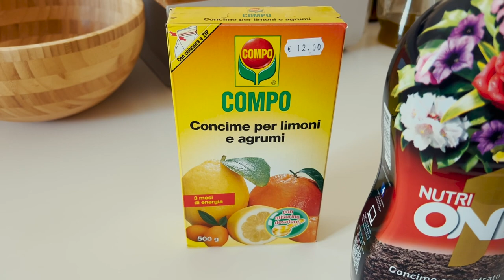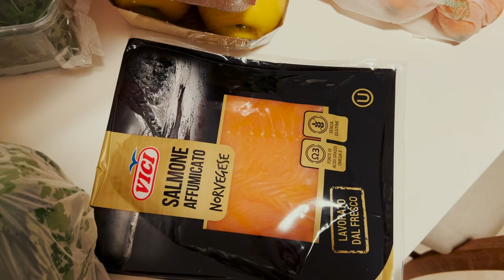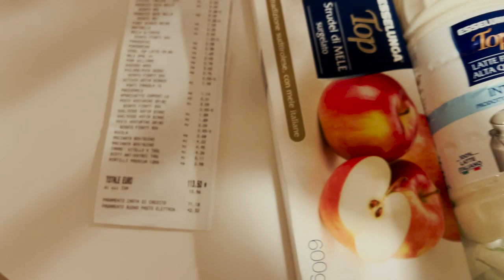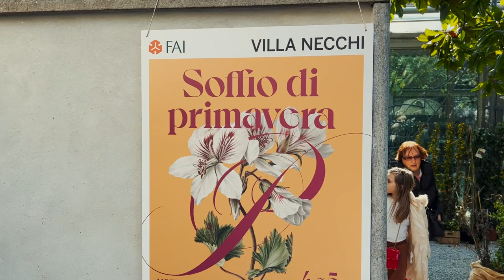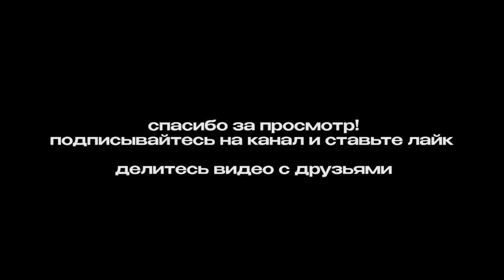НАВОЖУ УЮТ И ПОРЯДОК, ПЕРЕСТАВЛЯЮ МЕБЕЛЬ, УХАЖИВАЮ ЗА РАСТЕНИЯМИ И ДЕЛАЮ ПОКУПКИ ДЛЯ ДОМА В ИТАЛИИ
В сегодняшнем видео будем наводить уют и порядок в доме, переставлять мебель, ухаживать за новыми растениями, поедем делать покупки для дома и посетим выставку растений в Милане. Влог из Италии для вас друзья! Для меня это действительно важно 💕

Таймкод к видео:
00:00 - Вступление
00:19 - Печем и едим блины
02:04 - Приехали наши цитрусовые деревья
05:03 - Вечерний шопинг в Икеа
08:30 - Ухаживаю за растениями, переставляю мебель
21:12 - Закупка продуктов в итальянском супермаркете
24:07 - Готовлю ужин
25:57 - Выставка растений для дома и сада в Милане
33:12  - Кадры красивого Милана
34:08  - Мои впечатления о новом жилье
36:09  - Покупаю новую посуда для дома
37:50  - Распаковка покупок

Я из Украины, живу рядом с Миланом в Италии

-Что я делаю в Италии?
Работаю в Милане в итальянской компании как Front-End разработчик,
веду свои каналы здесь на YouTube и в Instagram @wow.milano.italy

Снимаю на фотоаппарат Canon80d и на IPhone 13 Pro Max.
Обрабатываю видео в программе Adobe Premiere Pro

Смотри мои предыдущие видео 👇🏻